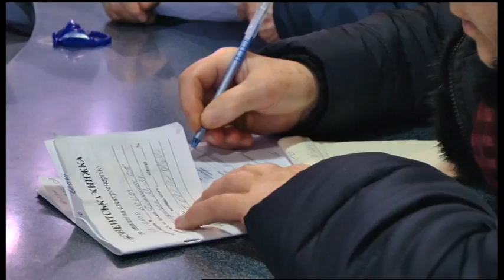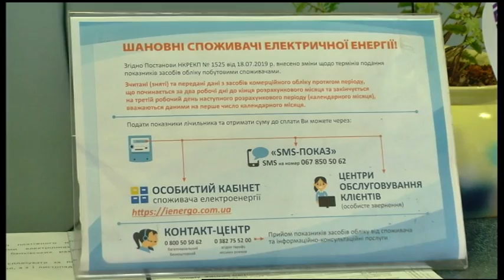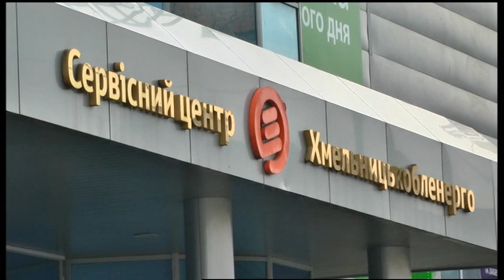04.03.2020. Новини. 17:00